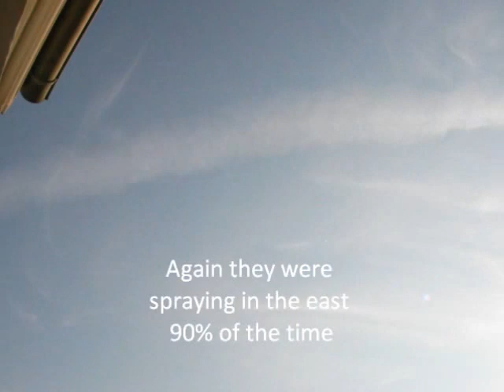Danish Chemtrails 29th June 2010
If you are unfamiliar with the subject of chemtrails, you should first read this general overview of the chemtrail spraying operations which began in earnest in late 1997. Without first reading the introductory overview, it's difficult to understand the later informaiton that is being presented here. There are several key points to understand about the chemtrail spraying program.

    Most people discover the reality of chemtrails by initially reading about it on the Internet and then going outside and looking up into the sky. They are shocked to realize that what they had been reading about (and studying photographs of) is also taking place right over their heads. What some people had dismissed as mere "jet plane exhaust" (because there are now scores of internet propaganda web sites trying to convince you that 'everything is well' and 'there's nothing to be alarmed about' and that unaccountable 'jet plane exhaust'  plumes are magically being converted into horizon-to-horizon overcasts of "cirrus clouds" !) are dismayed to realize that chemtrails are indeed the toxin-laden aerosols that have been described here and at other web sites since 1998 and they are not being sprayed for any benign or national security reason as the disinformation peddlers would have you believe.